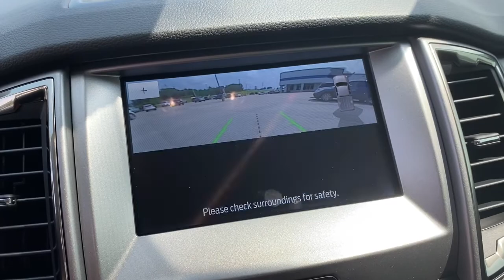2021 Ford Ranger Troy, Luverne, Ozark, Union Springs, Montgomery, AL FTD62480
Oxford White New 2021 Ford Ranger available in Troy, Alabama at Bill Jackson Ford. Servicing the Luverne, Ozark, Union Springs, Montgomery, AL area.

Recent Arrival!brbrAll New Bill Jackson Ford. Family Owned and Operated.